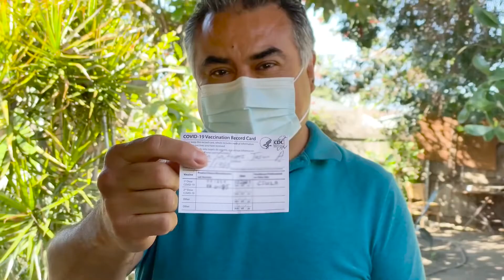Logremos vencer a la pandemia Logremos la inmunidad.